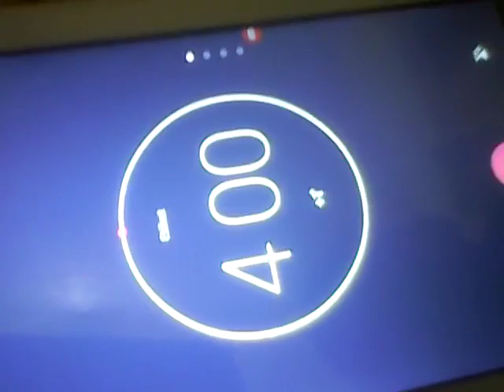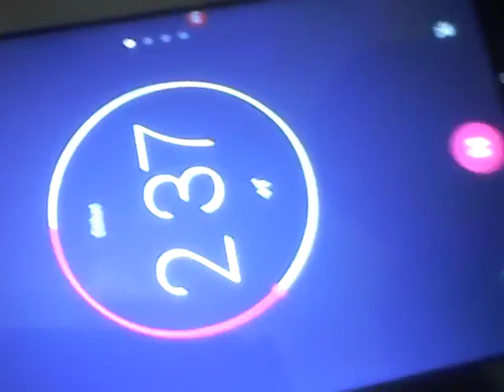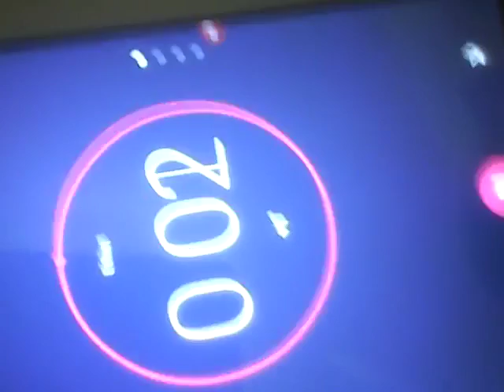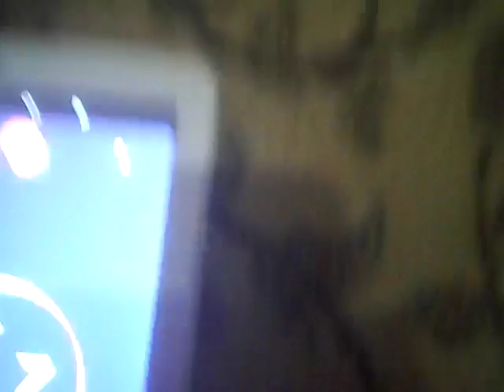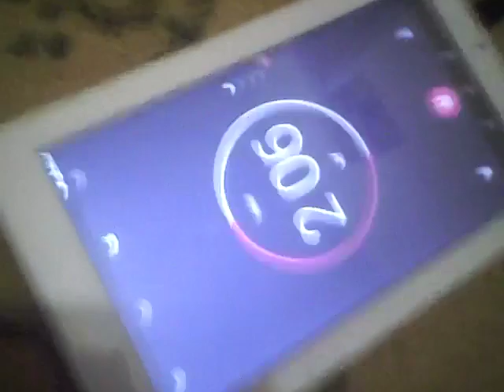YENİ OYUN SÜPER